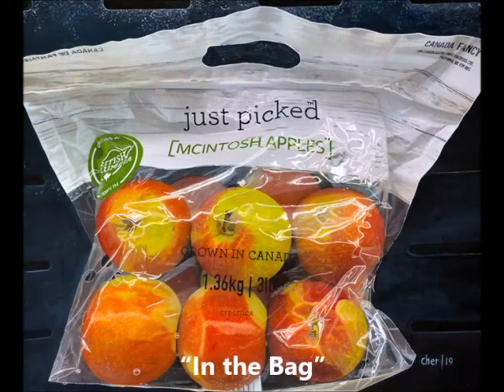Cher Pruys – Solo Art Exhibition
Light Space & Time Online Art Gallery is very pleased to announce that Cher Pruys has been awarded a month-long solo art exhibition on its website. Sara and her award-winning artwork will be featured on the gallery’s front page and in the “Solo Art Series” section of their website.

Sara will be promoted in 550+ press releases and throughout the gallery’s social media networks. In addition, as part of her award package, Sara will now be featured as a Light Space & Time – Artwork Archive promoted artist.

Sara’s art will also be featured on the gallery’s YouTube Channel and with an event postcard. At the conclusion of the solo art exhibition, her artwork will continue to be available for viewing in the gallery’s archive.

The “Solo Art Series” consists of four month-long solo art exhibitions for established artists, who have a body of work to present to the public. To be considered for these shows, artists were asked to submit 3 components: 1. Their art. 2. Their artist biography. 3. Their artist statement.

The four winning artists were selected based on the merits of all three components of their presentations.